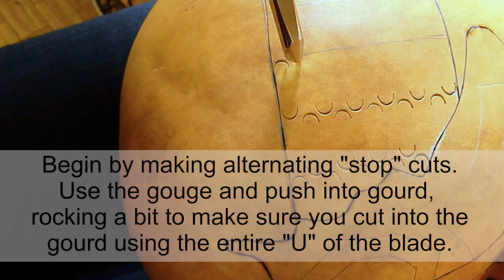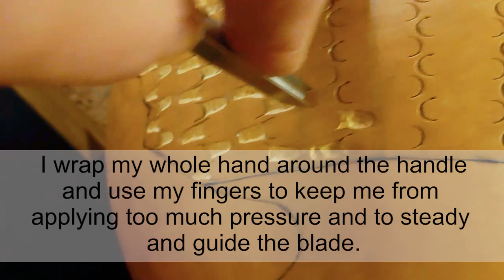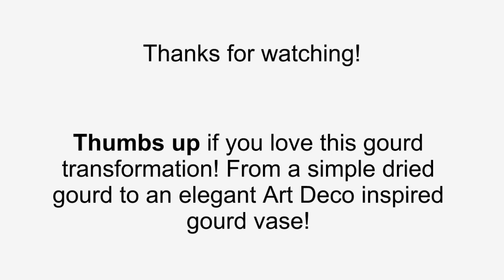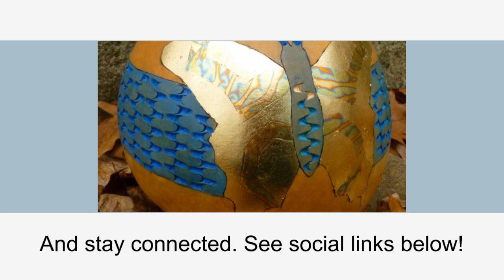How to Chip Carve a Gourd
In this quick 5 1/2 min. video I show you how to chip carve a gourd using just one u-shaped hand gouge. Chip carving is a tedious technique on gourds, but rather fascinating and addicting. After chip carving you can leave the gourd as is or dye it, which I show how to in the video. by Bernadette Fox